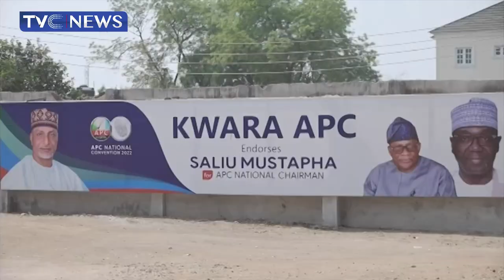Kwara Group asks Bola Tinubu to Declare for Presidency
Ahead of the 2023 general elections, a Kwara state-based political group, Kwara Agenda for Asiwaju is asking the national leader of the All Progressives Congress, Asiwaju Bola Ahmed Tinubu to officially declare to run for Presidency.

This is just as another group is calling for the re-election of Governor AbdulRahman AbdulRazaq.